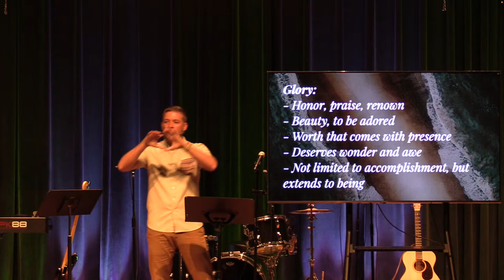Freedom: Exodus 35-40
If you are here for the first time, we'd love to give you a couple of gifts as a way to say, "Welcome!"

If you have come to Jesus as Lord for the first time, please let us know! We’ll contact you and get you some helpful information to continue on in this life-giving faith.